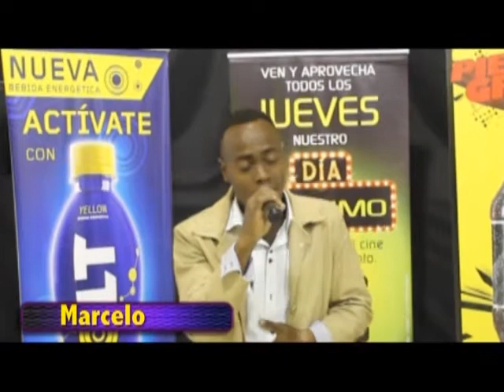Lo mas pegao-Marcelo(semifinales)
participante